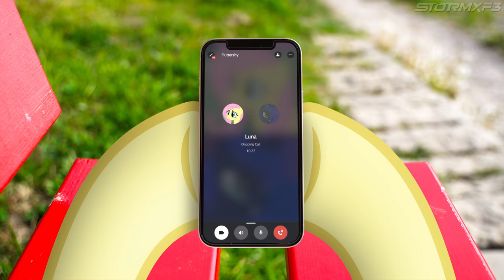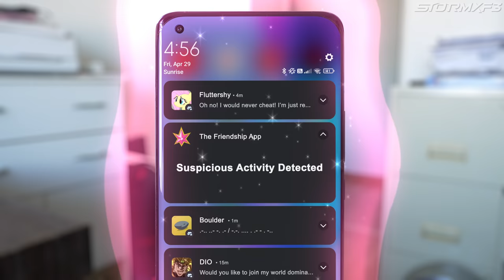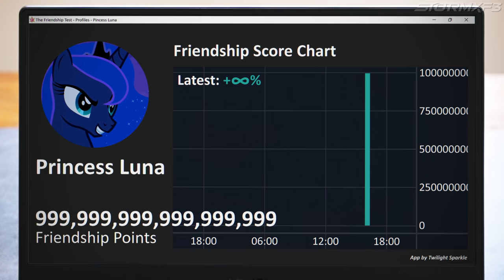Luna's Friendship Score (MLP in real life)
Will Luna be able to claim her lost friendship points back?